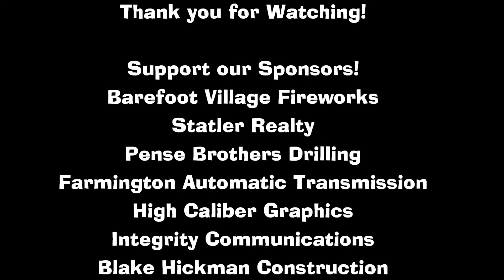Doe Run Mini stock Feature 6-5-20